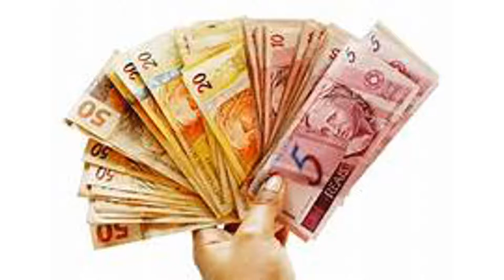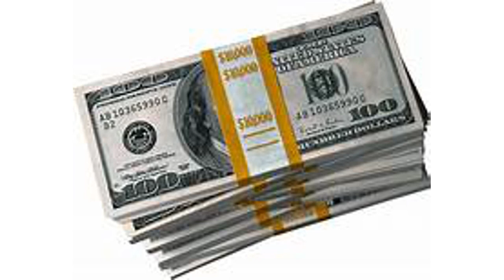musica relaxante para atrair dinheiro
relaxe e permita o universo contribuir com você, se permita a isso e muito mais para que alcance os seus objetivos.